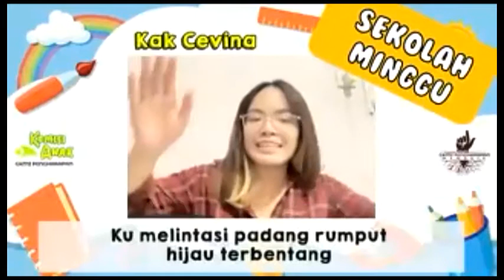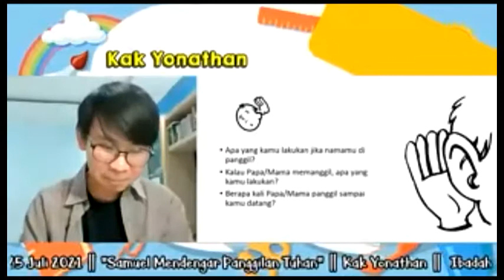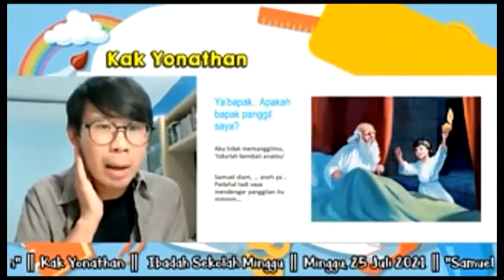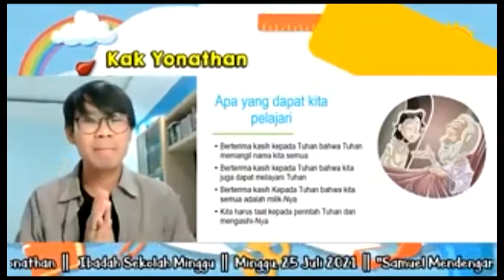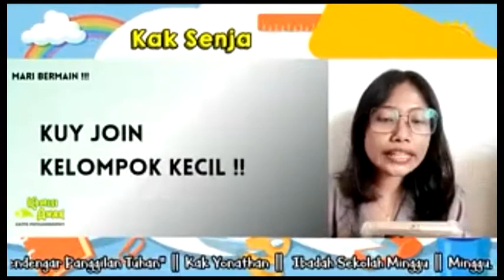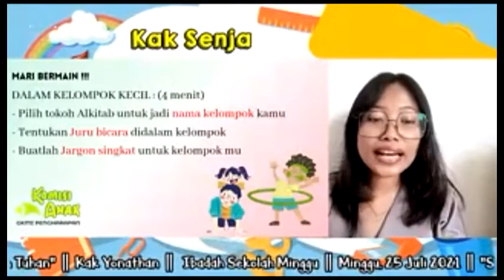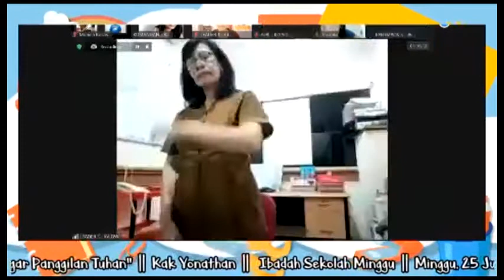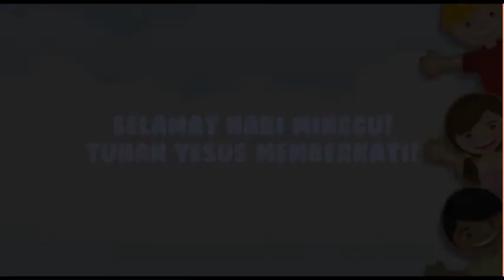GKMI PENGHARAPAN; IBADAH ANAK 25 Juli 2021